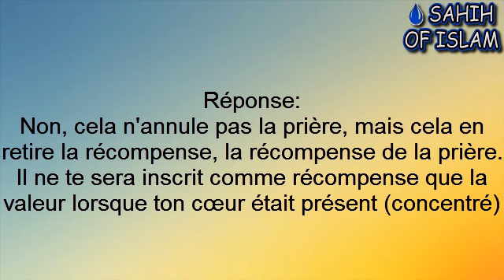Beaucoup de waswas -Cheikh Sâlih al Fawzan-